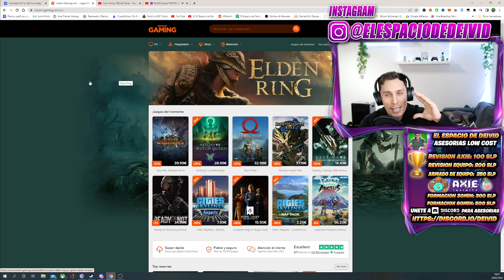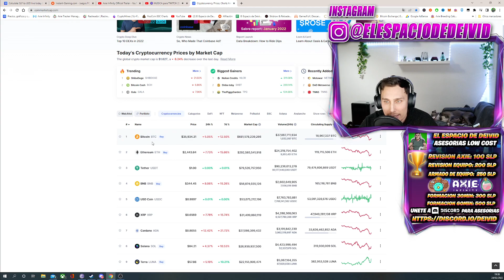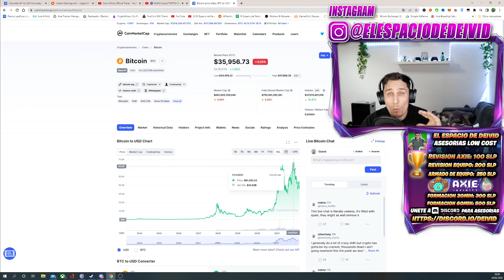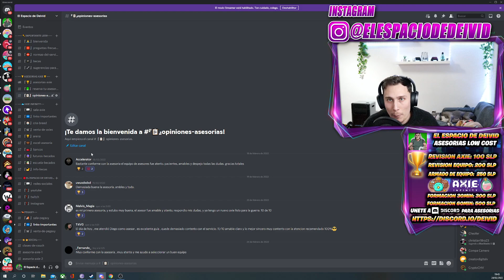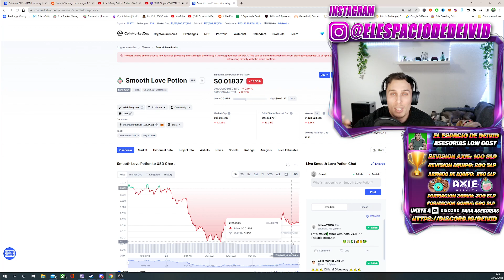🔴GUERRA EN UCRANIA Y RUSIA - QUE PASARA CON EL SLP - SUBIRA BAJARA - RUSIA INVADE UKRANIA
0:00 DALE LIKE SI LO QUIERES
3:03 DALE LIKE SI LO QUIERES